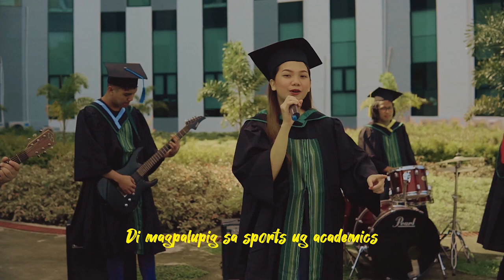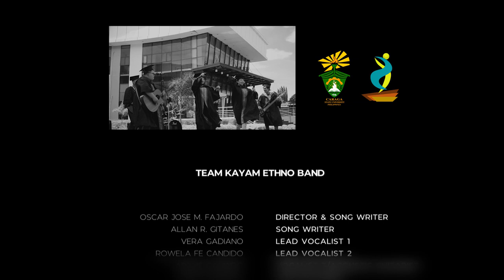"Bugsay pa more" - Official Music Video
"Bugsay pa more"

A contemporary musical upshot  with a theme inspired from the local cultural prestige of Balanghay Boat, symbolizes the journey towards success. This musical output is performed by the Kayam Ethno  Band of Caraga State University.

Kayam Ethno Band would like to thank the ff persons and office for helping us out in this music video:

Dr. Anthony M. Penaso - University President
Dr. Armie Leila M. Mordeno - VP for Administration and Finance
Dr. Rowena P. Valera - VP for Research Innovation and Extension
Dr. Rolando M. Paluga - VP for Academic Affairs
Dr. Luisito I. Tabada - VP for Executive Operations and Auxiliary Services
Dean Joshua Solis - USC President
Dr. Adam Roy V. Galolo - UCCA Director
University Center for Culture and Arts
Tempo Films
Rybo Recording Studio
Fung YU/Balangay Voyage
Heads of Office
Directors
Dean
Faculties
Staff and Students..

This is for all of us.. Bugsay pa More CSUans!!

TEAM KEB:

Oscar Jose M. Fajardo - Director/Songwriter
Allan R. Gitanes - Songwriter
Vera Gadiano - Lead Vocalist 1
Rowela Fe V. Candido - Leaad Vocalist 2
Archie V. Candido - Acoustic Guitarist/Lead Vocalist 3
Sisen Consigna - Lead Guitarist
Lloyd Belivestre - Rhythm Guitarist/Keyboardist
Rodford Oppus - Bass Guitarist
Andrew Tommy Zachary Dela Cruz - Drummer

Visit and like our official facebook pages

For song recording..

For video filming and editing..

For our very delicious food and snacks:
Butuan Lechon Survivor
Butuan Lechon Survivor II

To god be all the glory and blessings..